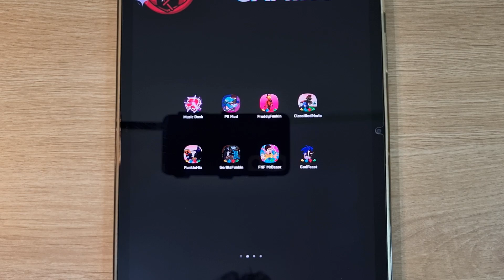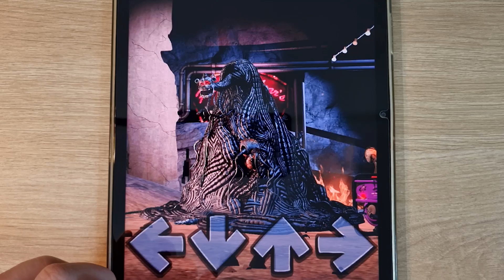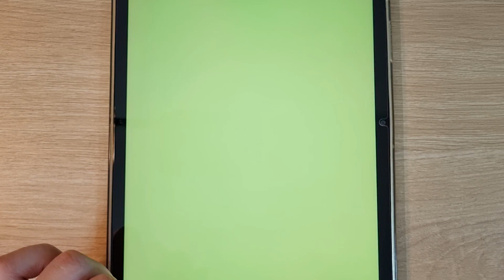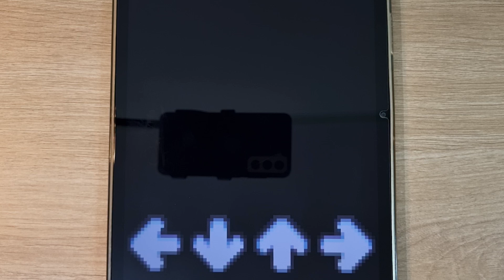Music Dash, FNF Freddy Funkin, FNF Gorilla, FNF God Feast, FNF Garfield, FNF Laughter And Cries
Music Dash, FNF Freddy Funkin, FNF Funkin Mix, FNF Gorilla, FNF God Feast, FNF Garfield, FNF Laughter And Cries